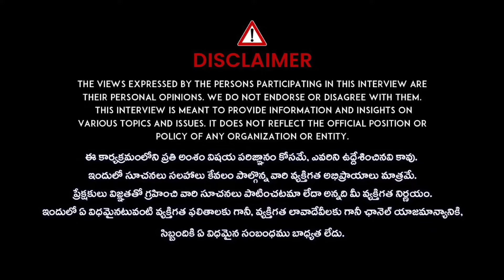ఈరోజే అమావాస్య || Ashada Amavasya 2024 || Amavasya Date and Time & Pooja || Tirupati Murthy Avadani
ఈరోజే అమావాస్య  || Ashada Amavasya 2024 || Amavasya Date and Time & Pooja || Tirupati Murthy Avadani || iDream Devotional